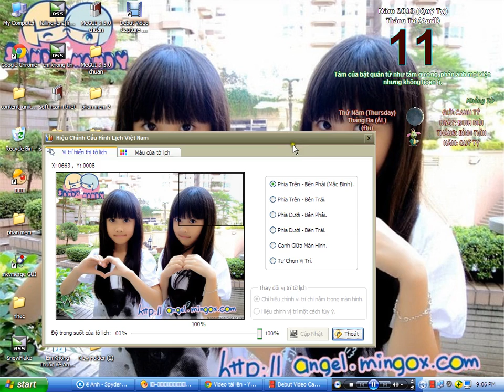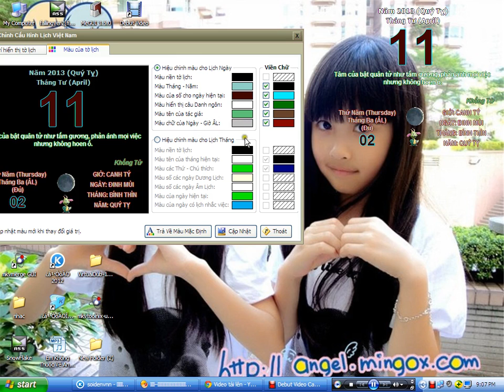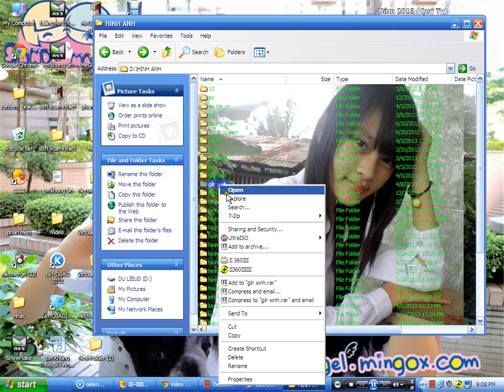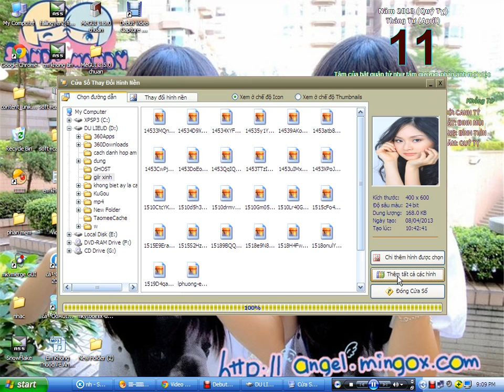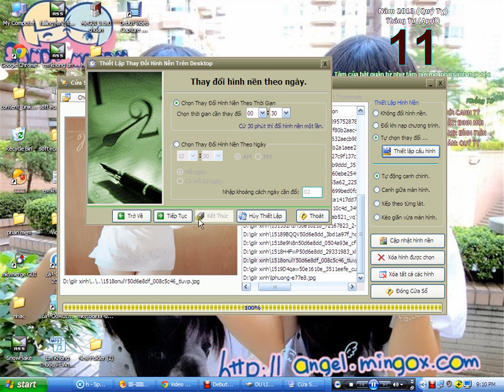cách tự thay đổi hình nền máy tính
tự động tát màn hình khi một thời gian nhát định không sử đụng máy đêt tiết kiệm điện.